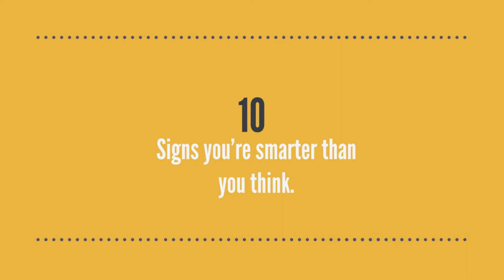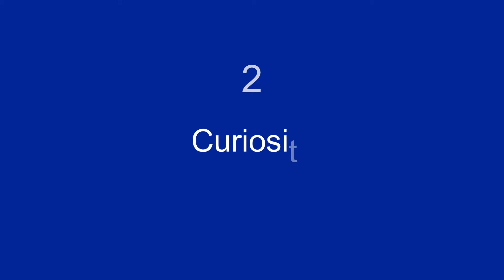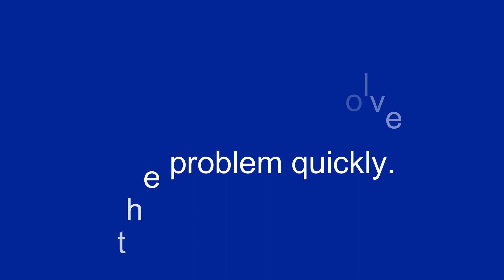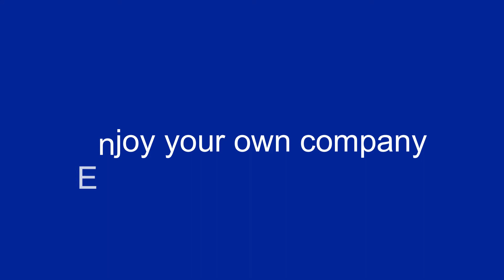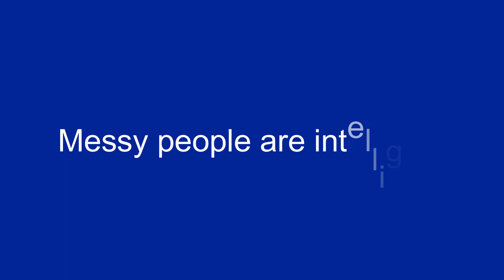Are You Smarter Than You Think? 10 Surprising Signs Revealed!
Think you might be smarter than you give yourself credit for? Join us in this exciting video as we unveil 10 incredible signs that reveal your true intelligence! From creativity and curiosity to self-control and enjoying your own company, these traits showcase the brilliance within you. Get ready to embrace your smarts and boost your confidence! Let's unlock that potential together! 🎉✨